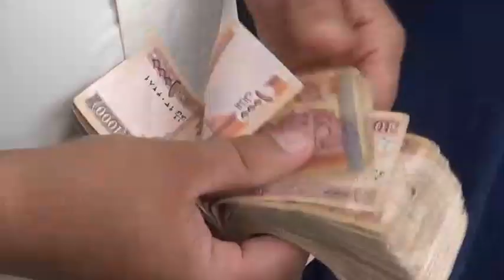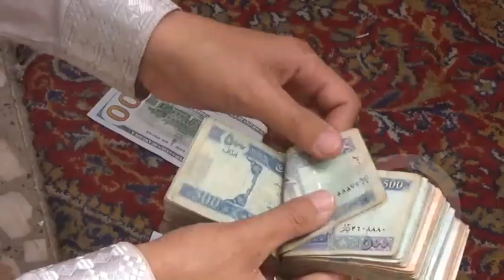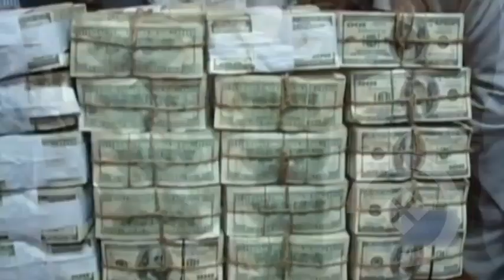گزارش؛ افت ارزش دالر در برابر ارز ملی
در جریان یک هفته اخیر ارزش پول افغانی در مقابل دالر امریکای ده درصد افزایش یافته و روز پنج شنبه یک دالر به 73 افغانی و پنجاه پول خرید و فروش گردید